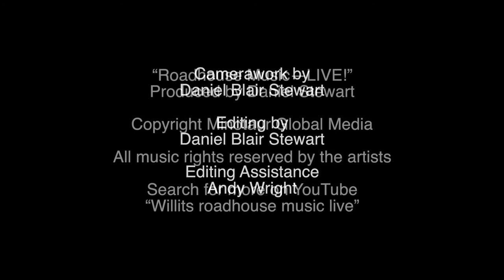Roadhouse Music--LIVE! Featuring: Ronny Lee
Roadhouse Music--LIVE!
Featuring: Ronny Lee

Video Produced using editing equipment of Willits Community television Inc. PEG Access TV Station in Willits, California, Mendocino County:-

This video is produced by Minotaur Global Media, in Willits, Mendocino County, California.

Roadhouse Music--LIVE! is a weekly performance featuring local musicians from Mendocino County.